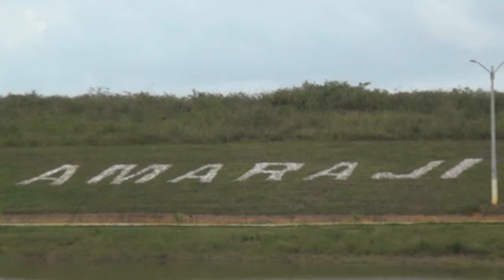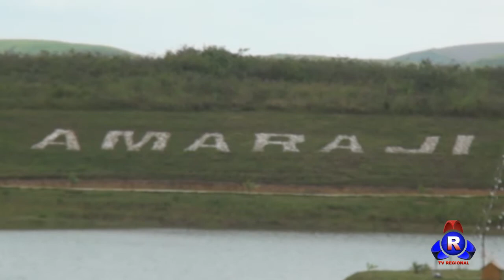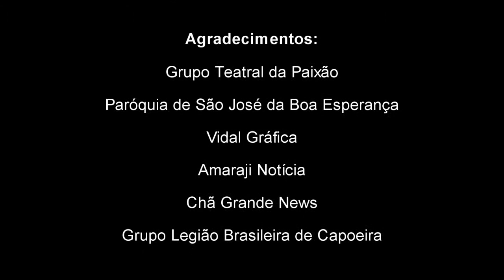Tema Final de Ano - TV Regional / Amaraji Notícia / Chã Grande News (2014)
Tema Final de Ano produzido pela TV Regional com imagens da cidade de Amaraji.
Produzido em Parceria com os sites Amaraji Notícia e Chã Grande News.
Câmeras: Paulo Sérgio e Edmar Gomes.
Edição: Edmar Gomes.